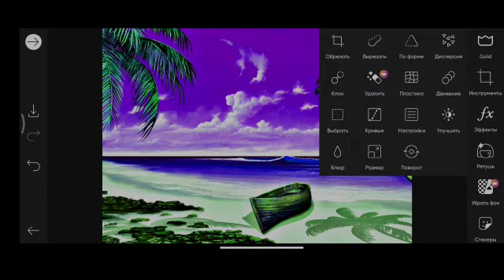How to Picsart Photo Editing #13579